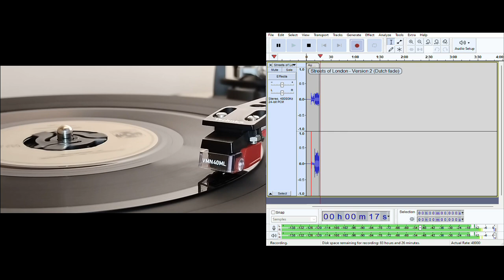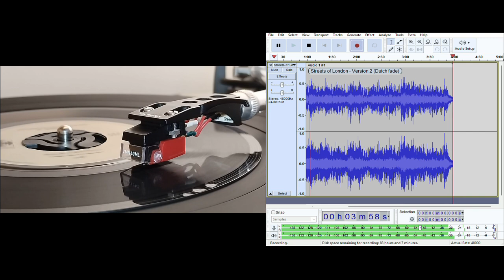Streets of London (Version 2) (Dutch Fade) - Ralph McTell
Perhaps recorded as part of the Revisited sessions although unused on the album.

Despite having a listed run time of 4:30 and what should be a cold ending this Dutch edition fades early instead.

Produced by Gus Dudgeon.

Paramount PAA 0096

Also featuring my dog releasing a bark loud enough to get picked up by the stylus during the lead in groove.